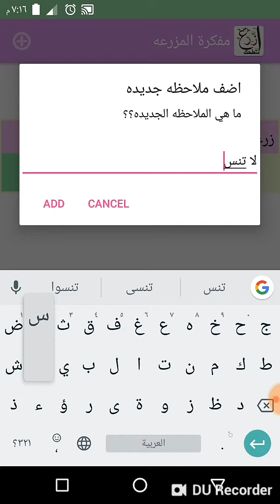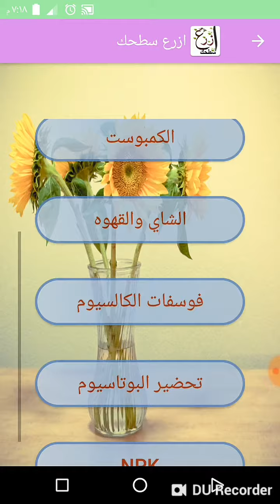تطبيق ازرع سطحك للزراعه المنزليه وزراعة الاسطح - خضروات , زينه وفاكهه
حمل التطبيق من هنا

..تطبيق ازرع سطحك للزراعه المنزليه - خضروات , زينه وفاكهه